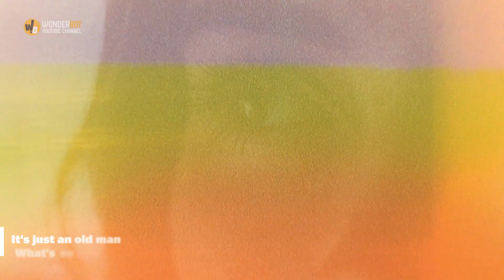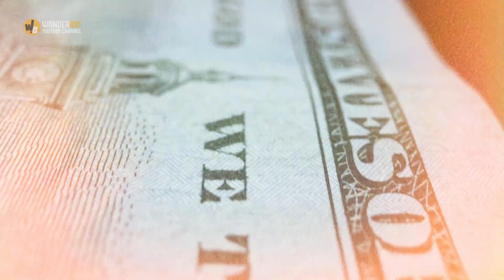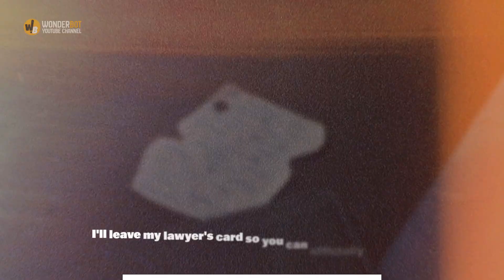Waitress HATED Customers Years, She Discovers Who He Actually Is and It's Shocking